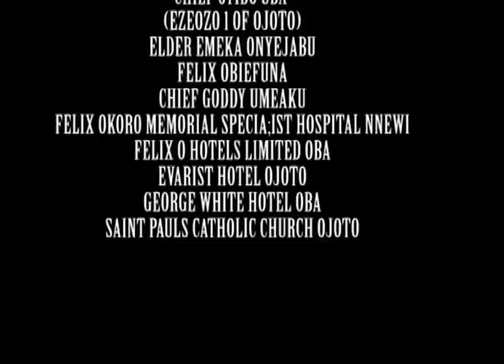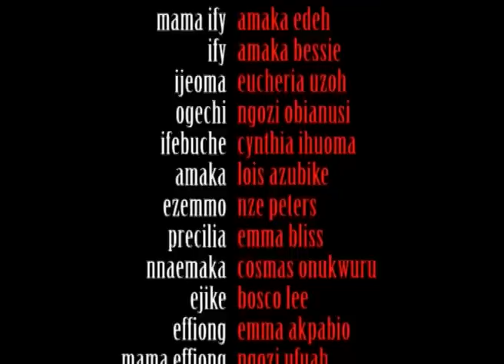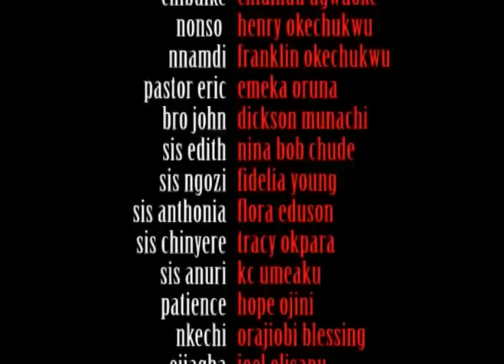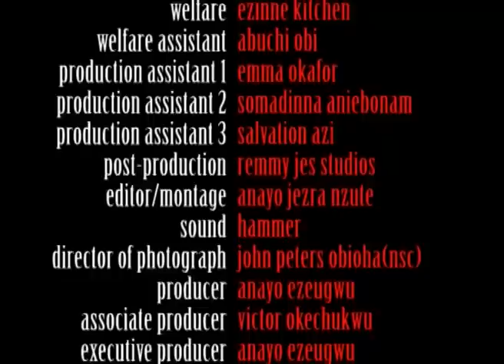Godswill 2 -2014 Latest Nigerian Nollywood Movie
This is the sequel to 'Hand of God'.
 Completely jeopardized is the serenity of Arinze’s household following the death of his only son. Apparently, the vindication of Oyiboka by the gods is not enough to restore sanity to this family that has totally gone berserk with animosity; as her co wife Adaku (Uche Elendu) maintains that she killed her son.
 As the story continues in its suspenseful style, the unexpected happens, stirring up mixed feelings.

Nollywood Movies Starring:Amechi Muonagor,Ngozi Ezeonu,Eve Esien,Emma Umeh,Rita Edochie.
Produced by:Anayo Ezeugwu,Directed by:John Peters Obioha (dgn).

Watch Accordingly

Watch God's Will pt2